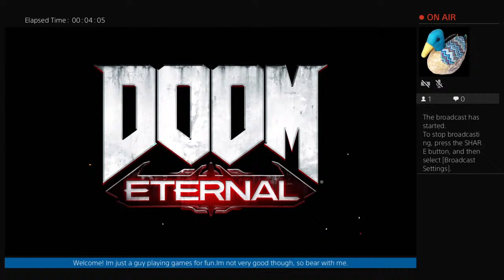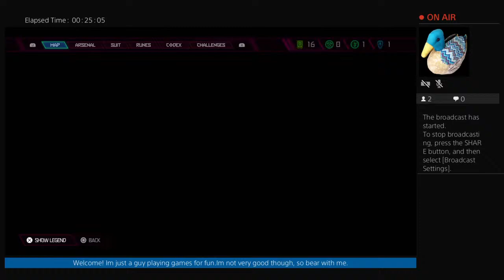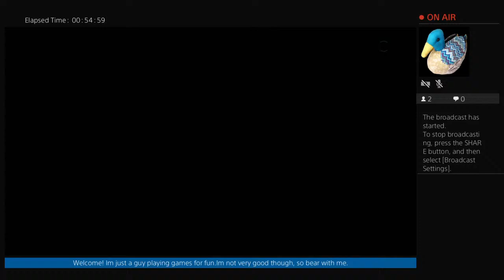Cuum eternal 2